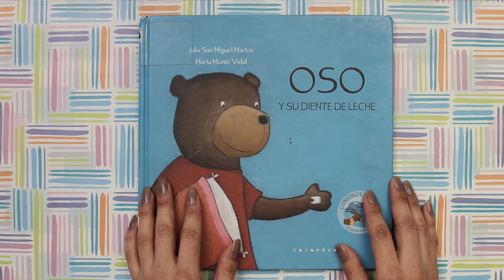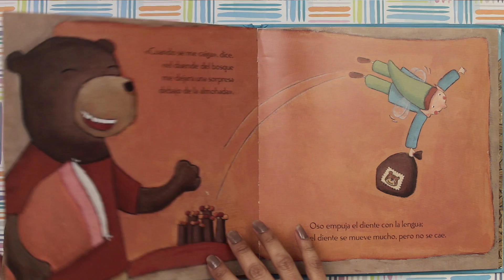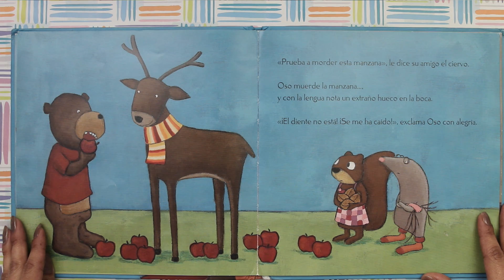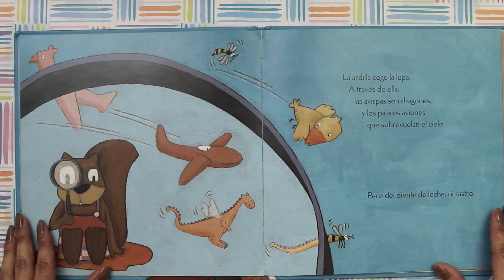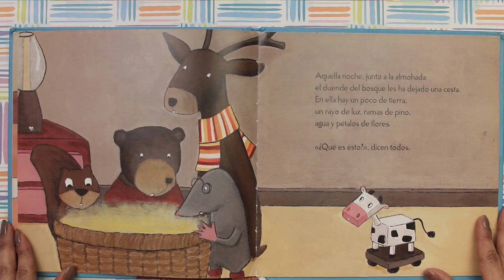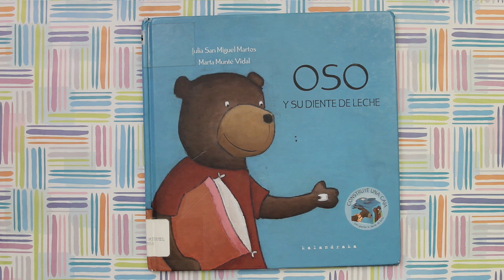OSO Y SU DIENTE DE LECHE por Julia San Miguel Martos - cuenta cuentos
“Oso y su diente de leche” es un cuento que habla sobre la expectativa, emoción y misterio que trae la caída de nuestro primer diente de leche y lo que recibimos a cambio por él, ya sea que nos lo dé, el ratón pérez, el hada de los dientes o como en este caso, el duende del bosque. Historia conmovedora llena de amistad y trabajo en equipo que al final tiene una linda recompensa. El libro trata sobre un osito que no puede esperar a que se le caiga su diente de leche para recibir la sorpresa del duende del bosque. Al saber esto, sus amigos intentan ayudarlo haciendo diferentes cosas hasta que lo consiguen, pero el diente se pierde al caer y otra vez sus amigos están presentes para ayudar a encontrarlo.

Escrito por Julia San Miguel Martos
Ilustrado por Marta Munté Vidal